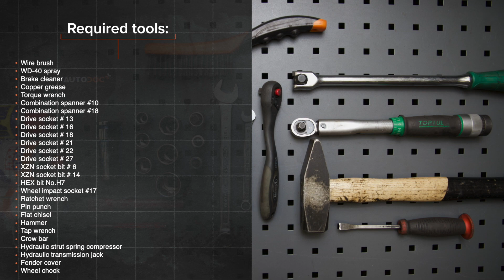Πώς αντικαθιστούμε ελατήριο εμπρόσθιας ανάρτησης σε VW PASSAT B7 Sedan [ΟΔΗΓΊΕΣ AUTODOC]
Πώς αντικαθιστούμε ελατήριο εμπρόσθιας ανάρτησης σε VOLKSWAGEN PASSAT 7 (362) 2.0 Sedan 2010–2014 [ΟΔΗΓΊΕΣ AUTODOC]

Το ελατήριο εμπρόσθιας στα αυτοκίνητα AUDI A3 Schrägheck (8P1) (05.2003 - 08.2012) / SEAT Leon II Schrägheck (1P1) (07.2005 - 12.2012) / SKODA Octavia II Combi (1Z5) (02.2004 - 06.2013) / VW Jetta Mk6 (162, 163, AV3, AV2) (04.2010 - ...), θα πρέπει να αντικαθίσταται κανονικά, με μια συγκεκριμένη διαδικασία. Παρ’ όλα αυτά, ενδέχεται να υπάρξουν ελάχιστες διαφοροποιήσεις, λόγω συγκεκριμένων χαρακτηριστικών του σχεδιασμού του οχήματος.

⚡ Όλα τα βίντεο και PDF οδηγιών για την αντικαταστάση ανταλλακτικών για VOLKSWAGEN PASSAT: κατέβασέ τα και δες τα στο AUTODOC CLUB

00:00 — VW PASSAT B7 - ελατήριο εμπρόσθιας: οδηγίες αντικατάστασης βήμα προς βήμα
01:36 — Ξεσφίξτε τα μπουλόνια του τροχού.
03:00 — Αφαιρέστε τη βίδα στερέωσης.
03:46 — Αφαιρέστε το μπαλάκι από το ψαλίδι.
04:18 — Αφαιρέστε το γόνατο της ανάρτησης.
05:29 — Αφαιρέστε το ελατήριο.
05:50 — Εγκαταστήστε το ελατήριο στο αμορτισέρ.
06:44 — Αποσυμπιέστε το ελατήριο.
07:21 — Στερεώστε το γόνατο του αμορτισέρ επάνω στο μουαγιέ.
08:09 — Τοποθετήστε τον άξονα κίνησης.
09:47 — Καθαρίστε την επιφάνεια του δίσκου των φρένων.
11:00 — Τοποθετήστε και ασφαλίστε του τροπέτο των υαλοκαθαριστήρων.